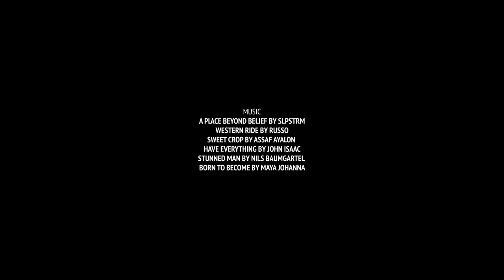Surfers of Lofoten E3⎢The Youngster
One dude you most probably will meet at Unstad is Anker Frantzen. The 18-year-old is basically born and raised in the little bay so many people want to visit. You’ll notice Anker because he’s not like every other teenage kid. He always keeps the stoke high in the lineup and is more than happy to have a chat. Being the son of Tommy Olsen and Marion Frantzen, owners at Unstad Arctic Surf, Anker had to try surfing. And now he’s done a pretty radical move to get to surf as much as possible.

Surfers of Lofoten is a web series about the local surf heroes of the ​Lofoten Islands. The ones that live there chasing the arctic swell in cold water.